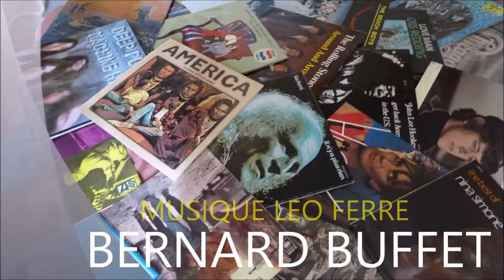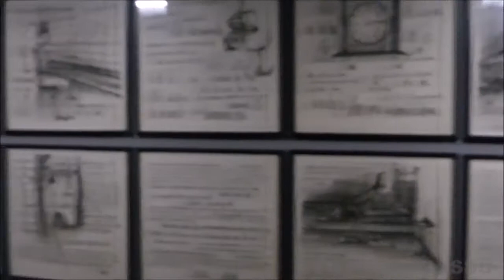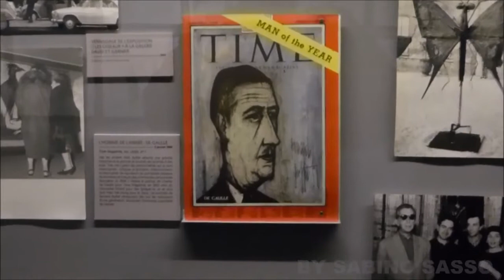BERNARD BUFFET AU MUSÉE D'ART MODERNE DE LA VILLE DE PARIS LE 10 NOVEMBRE 2016